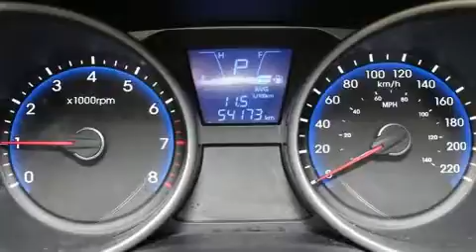2014 Hyundai Tucson in Montréal, QC H1E 7K7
La route vous appartient avec le Hyundai Tucson 2014. Affichant moins de 60 000 km au compteur, ce VUS 4 portes met la priorité sur le confort, la sécurité et son côté pratique. Ce véhicule offre toute la polyvalence d'une transmission intégrale couplée à une transmission automatique et un moteur 4 cylindres de 2,4 L. Hyundai a mis la priorité sur la commodité, l'efficacité et le style en incluant: l'ouverture automatique de la glace du conducteur, des essuie-glaces intermittents, un ordinateur de bord, le rétroviseur central avec fonction antiéblouissement automatique, une banquette arrière à dossiers rabattables séparés, phares à contrôle automatique, et beaucoup plus. Sièges chauffants avant et arrière et climatisation contrôlée pour le grand confort des occupants. Ses roues en alliage sont bien proportionnées et ajoutent à son look. Le toit ouvrant à commande électrique permet de se rapprocher de la nature et d'humer l'air frais en un tour de main. Le système audio comporte un lecteur CD à compatibilité MP3, commandes audio sur le volant, et 6 haut-parleurs qui enveloppent l'habitacle d'une ambiance sonore incomparable. Hyundai accorde la priorité à la sécurité et la protection en incluant: rideaux gonflables pour protéger la tête, coussins gonflables latéraux à l'avant, système antipatinage, système d'assistance au freinage, appuis-tête avant anti-coup de fouet, un avertisseur d'urgence, et freins antiblocage. Le sophistiqué système de traction intégrale procure une tenue de route rassurante par toutes conditions routières. Voici un véhicule d'occasion certifié qui a passé haut la main l'exigent processus de certification de Hyundai, qui comprend une inspection rigoureuse en 150 points! Venez nous voir dès aujourd'hui, le véhicule de vos rêves est en stock!